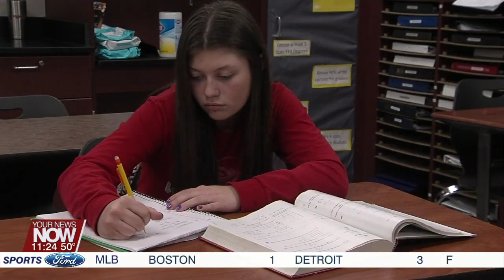Scholar Athlete of the Week 4/11/22 - Megan Maier, Houston